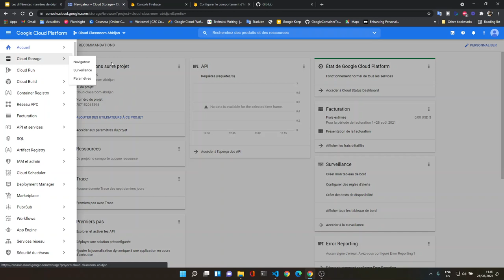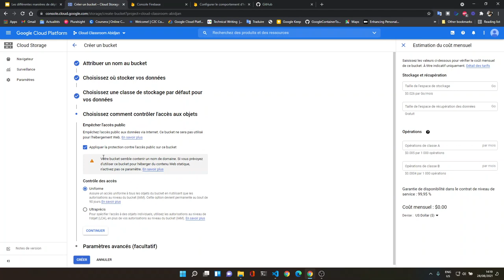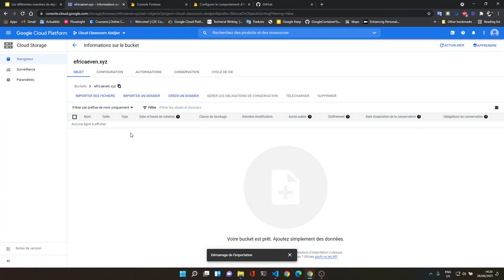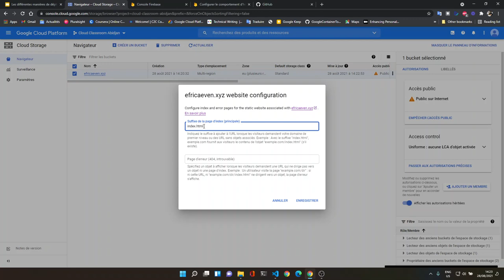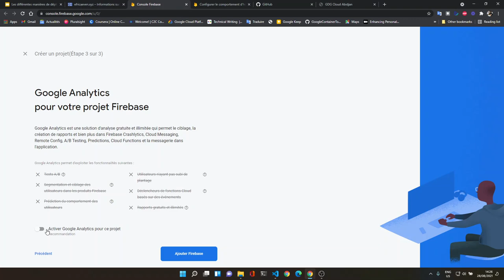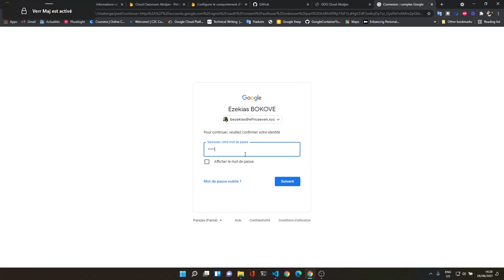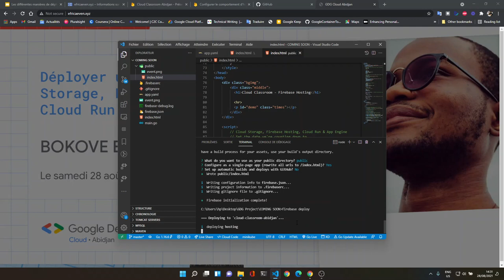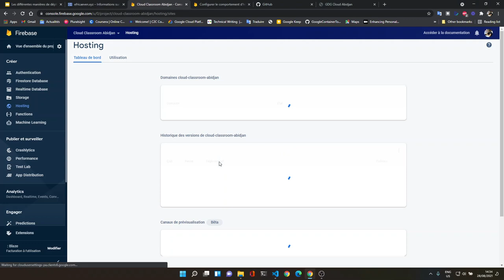Cloud Classroom - Déployer un site web sur Cloud Storage, Firebase Hosting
Cette formation est basée sur la série Get Cooking in Cloud , où vous apprendrez à :

1. Déployer un site Web static sur Cloud Storage.

2. Déployer un site Web static sur Firebase Hosting.

Speaker : BOKOVE Ezekias
Manager GDG Cloud Abidjan